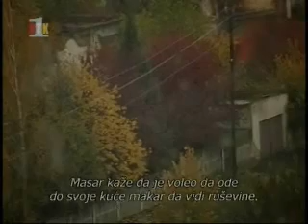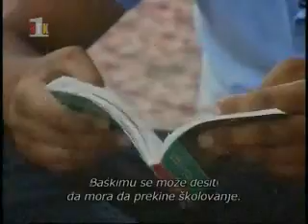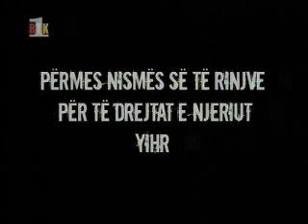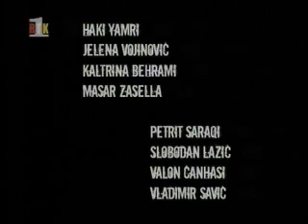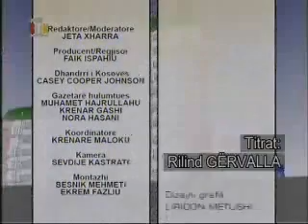Jeta Ne Kosove 20.12.2007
Jeta Ne Kosove

BIRN